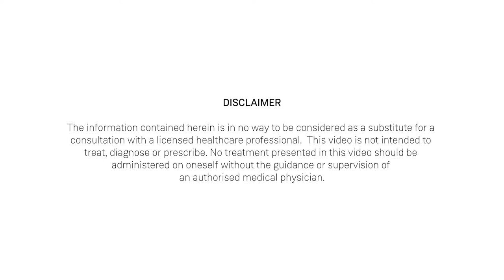The Powerful Benefits of Virechana by Dr Remya Alakkal MD (Ay)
The Powerful Benefits of Virechana

Our small intestines play an important role in absorbing the nutrients from the food and eliminating the waste from food too. Usually, hard-to-digest foods accumulate in the gut and the body has to release powerful acids to remove them from your gut lining. This means that the gut lining has been perforated and can lead to many health issues.

Virechana means induced diarrhea to clean the toxins from our body and keep our gut healthy. This is a very powerful and important therapy in Panchakarma.

Speaker

Dr. Ramya Alakkal MD (Ay)
Associate Professor of Panchakarma,
Ashtamgam Ayurveda Vidyapeedam.